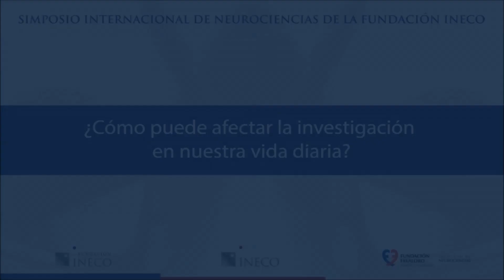Simposio Internacional Fundación INECO "Emoción, Mente y Cerebro" 2014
Simposio Internacional en Neurociencias Fundación INECO "Emoción, Mente y Cerebro" 2014